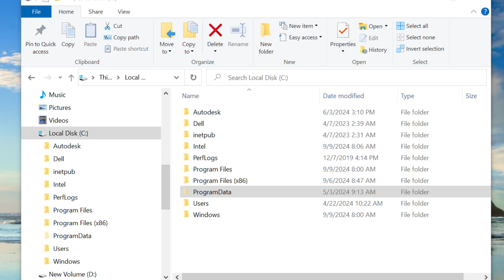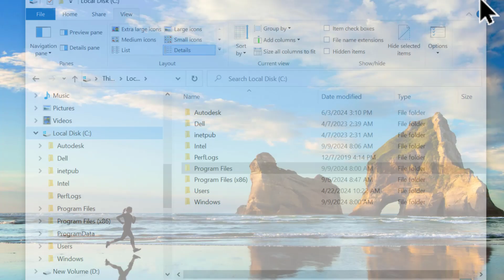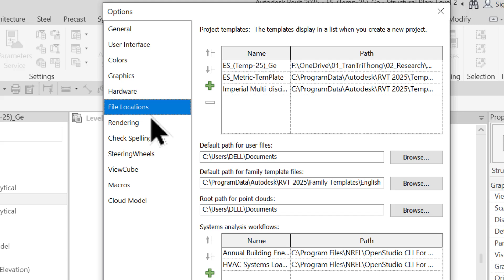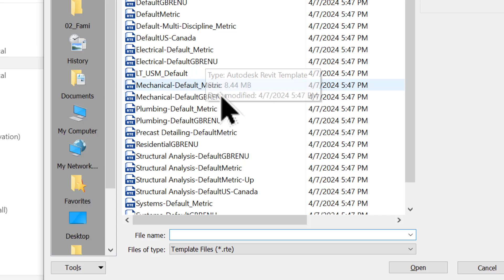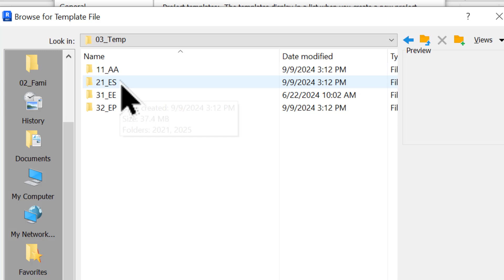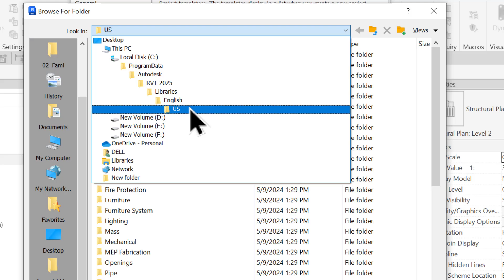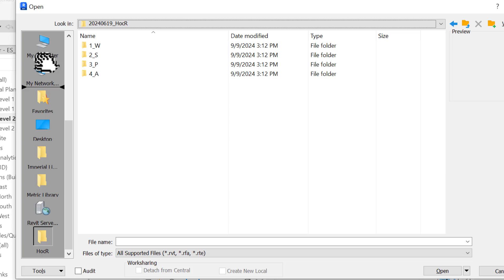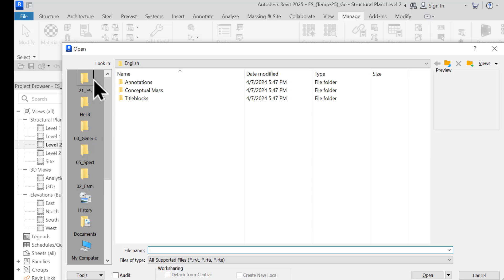(ES25_C1-V12)_MotSoCongCu-QuanTrong-Cua-Revit_(Phan-1)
Để Down thư mục RVT2025, các bạn Click vào Link bên dưới.
Do không có kinh phí để thuê Nhà xuất bản xin phép phát hành và in công nghiệp (in màu, giấy bóng cho đẹp), nên chưa thể phát hành sách chính thức trong lúc này.
Cho nên, nếu bạn nào cần sách để học sớm, thì có thể hỗ trợ tiền in (in lẻ ở tiệm Photo) và viết sách là: 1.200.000 đ.
Tôi sẽ in màu, giấy thường và gởi cho các bạn bản "Lưu hành nội bộ".
Thông tin chuyển khoản:
_ Tên người nhận : TRAN TRI THONG (Trần Trí Thông)
_ Ngân hàng nhận: VIB – NH TMCP QUOC TE VIET NAM
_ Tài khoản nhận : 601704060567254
Nội dung chuyển khoản: Mua sách Kết cấu theo BIM, Tập 1. Họ và Tên, Sđt, địa chỉ đầy đủ số nhà và phường xã.